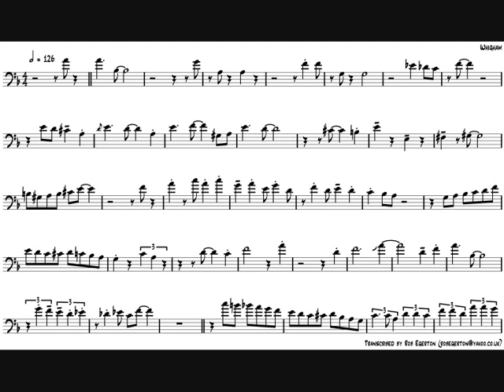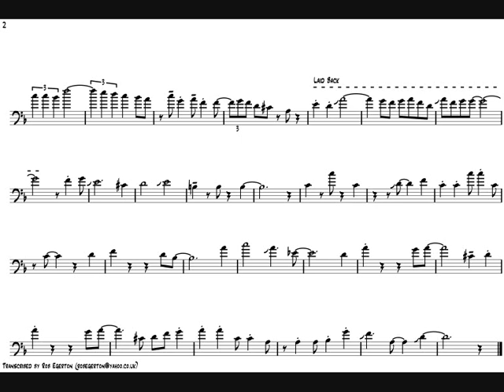Jiggs Whigham 'Absolutely Knot' Trombone Solo Transcription